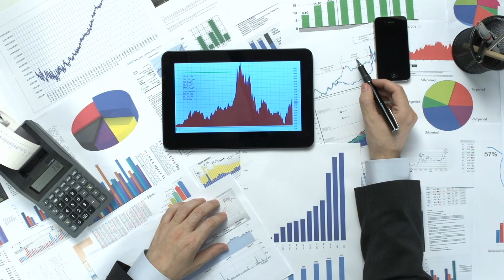استعدادًا للقمة العالمية لحوكمة الميتافيرس والتكنولوجيا الناشئة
‎ضمن استعداداتها لعقد القمة العالمية لحوكمة الميتافيرس والتكنولوجيا الناشئة

‎النيابة العامة للدولة تطلق "ملتقى استشراف مستقبل الجرائم المالية"11 أكتوبر الجاري

‎تطلق النيابة العامة للدولة، ملتقى استشراف مستقبل الجرائم المالية في 11 أكتوبر الجاري 2023، بعنوان: "جرائم غسل الأموال القائمة على الأصول الافتراضية"، والذي يتم تنظيمه استعداداً للقمة العالمية لحوكمة الميتافيرس والتكنولوجيا الناشئة التي ستنطلق في مطلع العام المقبل 2024.

‎ويستهدف الملتقى دراسة وتحليل اتجاهات الجرائم المالية اضافة الى استطلاع الخطوات الاستباقية الوقائية الممكن تبنيها بناء على السيناريوهات والاتجاهات العالمية الحديثة والمستقبلية.

‎كما يستهدف الملتقى استشراف مستقبل الجرائم المالية بكافة أشكالها ودراستها بتعمق لطرحها ضمن مواضيع القمة العالمية لحوكمة الميتافيرس والتكنولوجيا الناشئة المزمع عقدها بداية العام المقبل

‎لذلك يستضيف الملتقى نخبة من المتحدثين من النيابة العامة للدولة الجهة المنظمة للملتقى إضافة إلى هيئة الأوراق المالية والسلع، ومجلس الأمن السيبراني، والمكتب التنفيذي لمواجهة غسل الأموال وتمويل الإرهاب، ووحدة المعلومات المالية بدولة الإمارات العربية المتحدة، والقيادة العامة لشرطة دبي، ومركز دبي للأمن الاقتصادي، والنيابة العامة دبي، وسلطة دبي لتنظيم الأصول الافتراضية، ويحضره مجموعة من المختصين والمعنيين من كافة الجهات والمؤسسات الحكومية الاتحادية والمحلية في الدولة،.

‎ويعد الملتقى فرصة لتبادل الخبرات وتعزيز مستوى الوعي والالتزام في مجال مكافحة الجرائم المالية بشتى أنواعها لاسيما القائمة منها على الأصول الافتراضية، حيث سيناقش الخبراء تــطـور الجـرائم المالـيـة المــرتـبطـة بــالأصول الافتــراضيـة، لتسليط الضوء على كيفية تحقيق توازن بين التطورات التكنولوجية وضمان الأمان المالي، إضافة إلى إعداد تصورات للسيناريوهات المستقبلية لتحديات أمن المعلومات في القطاعين المالي والمصرفي والمخاطر السيبرانية التي تواجههما.